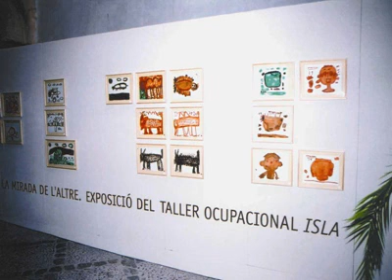RC Palma Junipero Serra